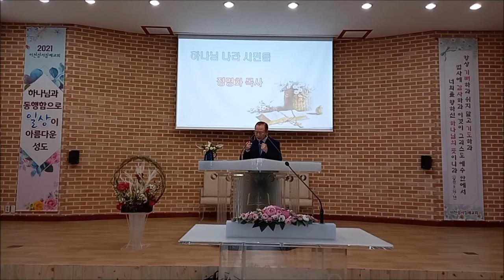누가복음 메시지 - 이천성서침례교회 - 정명화 목사님